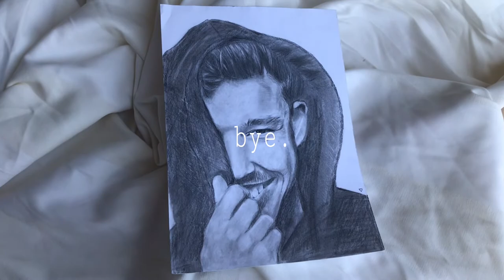drawing Nico Santos (time lapse) || goodnightcoffee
hello.🦋

a drawing process/ speed drawing art/time lapse video
I drew Nico Santos. I was afraid of the moustache but it went surprisingly well. But in total...I'm not very satisfied. The sketch was solid but everything that happened after not so much. I kinda gave up on his clothes. I didn't even try that hard. I was thinking of painting it with acrylics.
Well, I still finished. What do you think about the result?

What's your favourite nico santos song?🎶

bye.

you can find more of my 'art' on instagram📲
jdot.bt

🎥camera
goodnightcoffee

🎬editing
goodnightcoffee

🎶music
walk in your shoes -nico santos; piano cover by oOrwellino

🌻model
Nico Santos

👨🏻‍🎨"artist"
moi aka goodnightcoffee

📸photographer
unknown

(🍄please don't use any of my videos without my permission🍄)

take good care of your sleep🧚🏻‍♀️